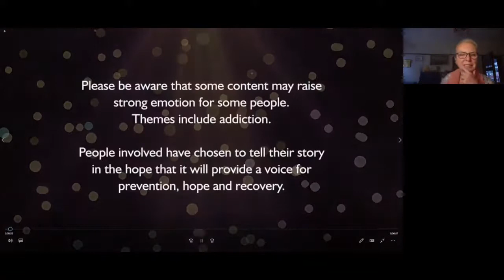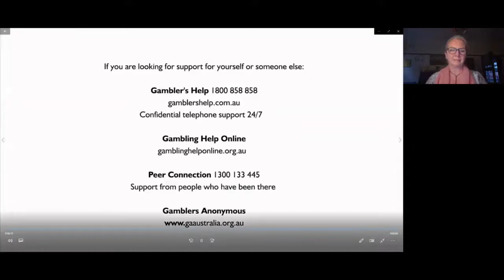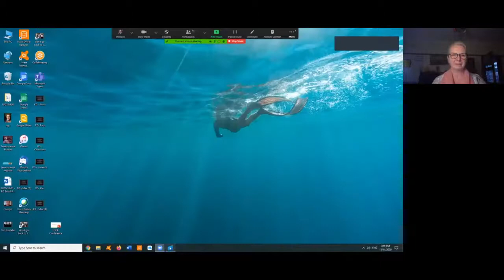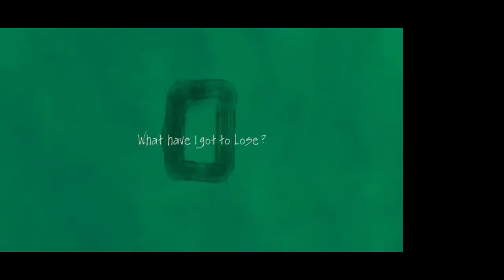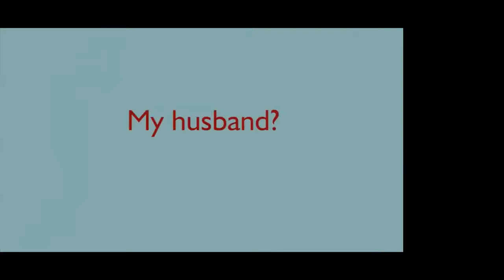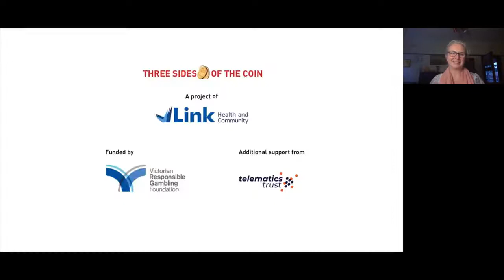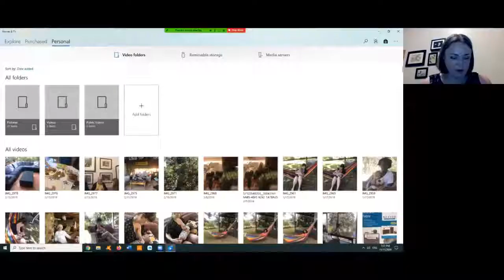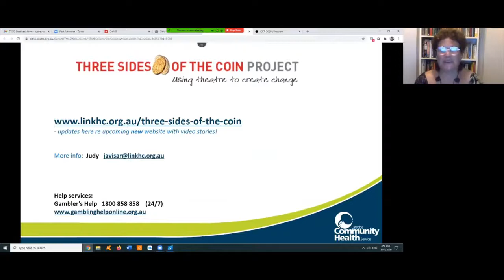Power of lived experience in understanding gambling harm in our community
Judy Avisar, Catherine Simmonds